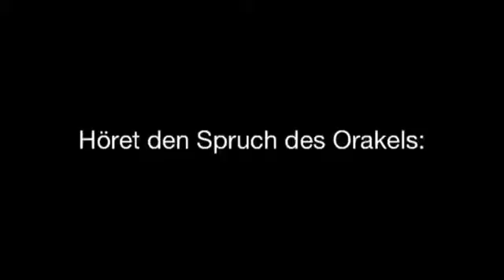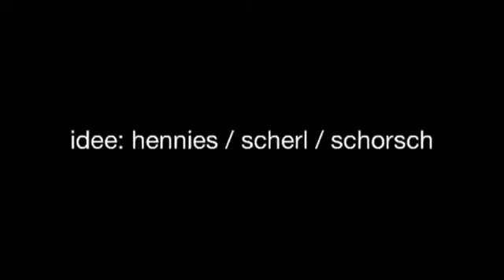05 Schorsch, das WM-Orakel 2014 - Höret den fünften Spruch des Orakels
kolumbien vs griechenland

(the outdoor session)

»bald auch als tshirt« - 100% handpainted shirts etc.